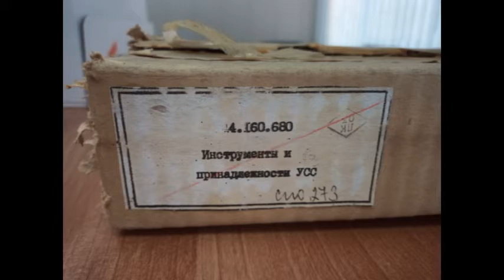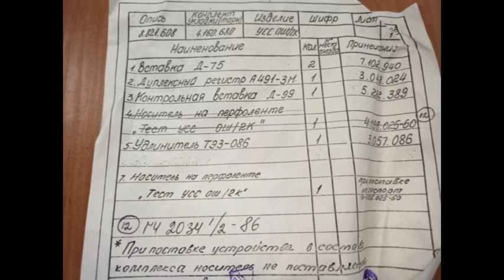Устройство сопряжения ЭВМ СМ-типа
Устройство согласования сопряжения УСС ОШ / 2К позволяет подключать к ЭВМ СМ-3, СМ-4 внешние устройства из номенклатуры ЭВМ М-400, М-6000, М-7000, СМ-1, СМ-2 , причем обращение программы к ним осуществляется как к независимым устройствам, подключенным непосредственно к общей шине.